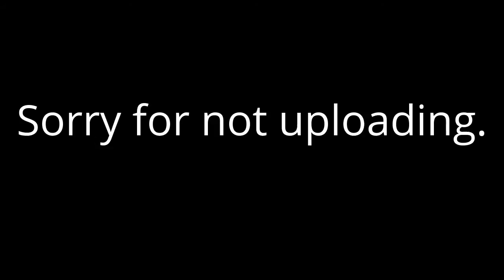I'm sorry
Guys, I'm sorry.